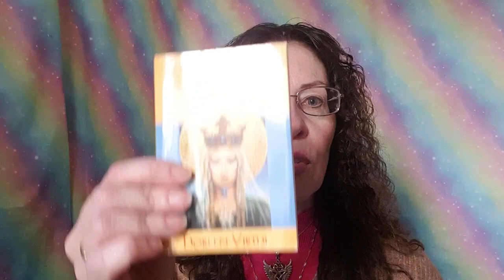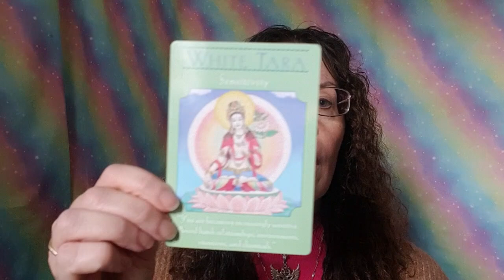Angel Oracle Card Reading: Spiritual Insights for the Week of 25th November 2024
Welcome to this week's Angel Oracle Card Reading, where we delve into the divine messages and insights for week commencing 25th November 2024.

Oracle Cards used were Goddess Guidance by Doreen Virtue